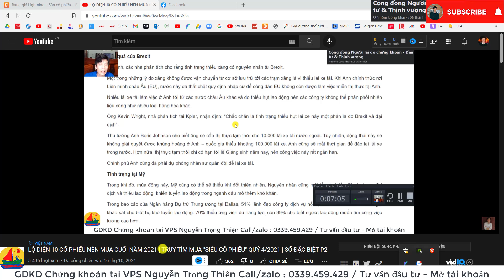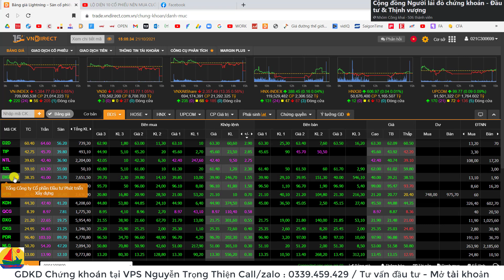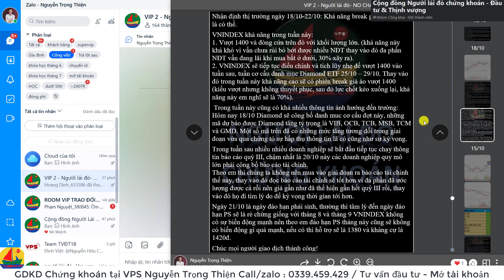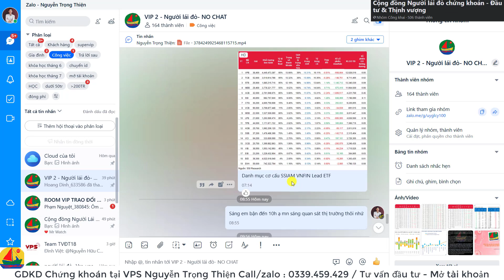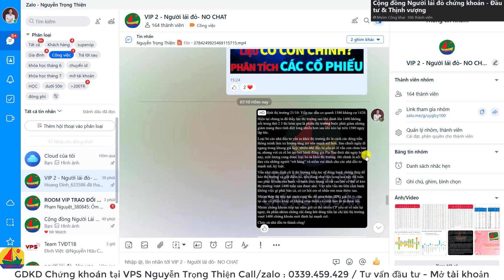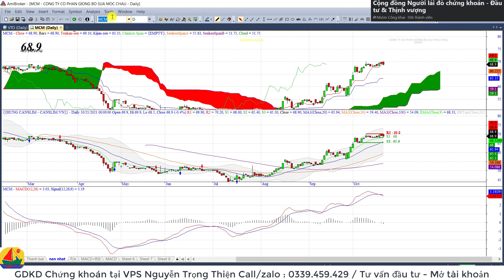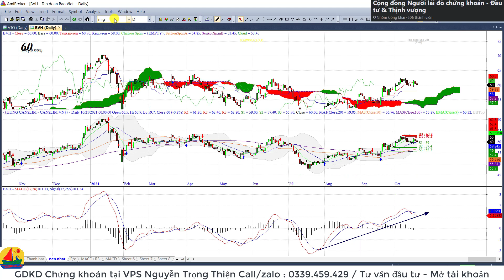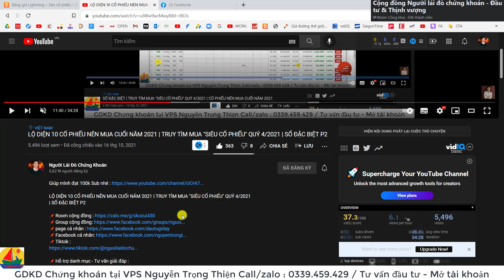KỲ VỌNG BANK QUAY TRỞ LẠI ? | CHỨNG KHOÁN HÔM NAY | NHẬN ĐỊNH THỊ TRƯỜNG CHỨNG KHOÁN NGÀY 22/10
| CHỨNG KHOÁN HÔM NAY | NHẬN ĐỊNH THỊ TRƯỜNG CHỨNG KHOÁN NGÀY 22/10

📌Hỗ trợ danh mục - Tư vấn giải đáp :
📌Phone/zalo để hợp tác :
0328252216/ PHƯƠNG THẢO ( trợ lý)
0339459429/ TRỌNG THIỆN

Thông Tin Đăng Ký:
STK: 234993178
Bank: VPBank HCM
Chủ TK: Nguyễn Trọng Thiện
Nội dung: Tên + SĐT ( Zalo)